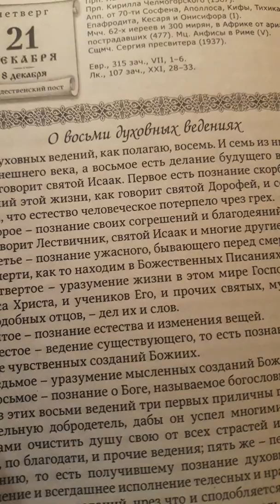Сщмч.Петр Дамаскин(О восьми духовных ведениях)